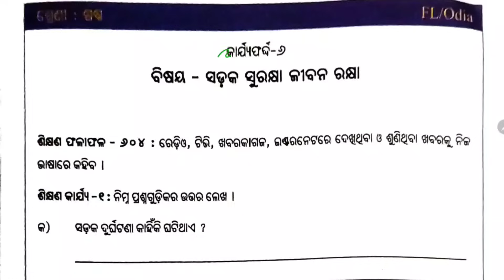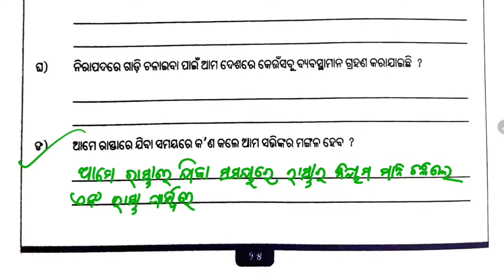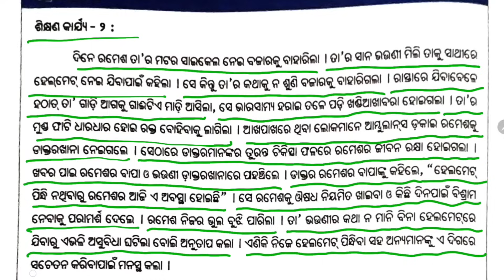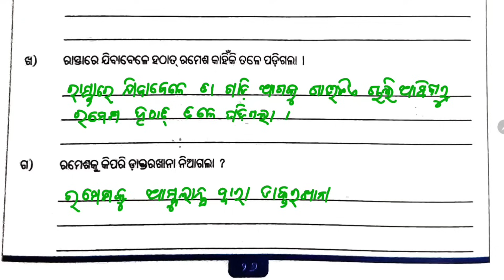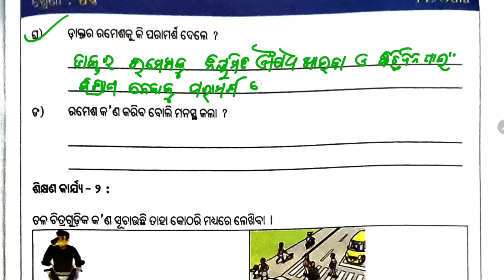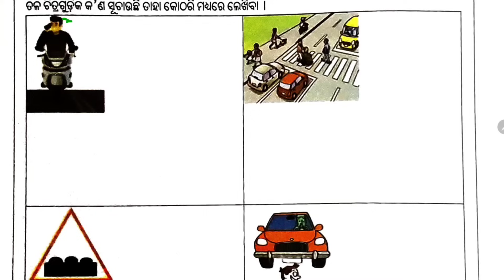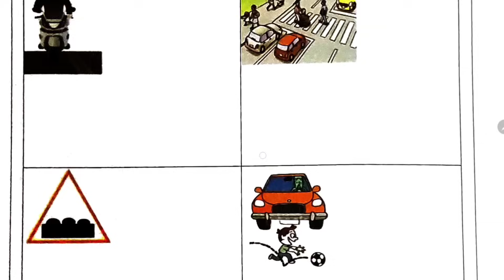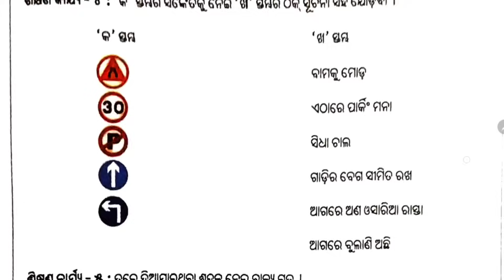Class 6 Odia workbook / କାର୍ଯ୍ୟଫର୍ଦ୍ଦ - ୬ /ଶିକ୍ଷଣ ଅଭିବୃଦ୍ଧି କାର୍ଯ୍ୟକ୍ରମ / 6th class Odia workbook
6 class odia workbook
6th class odia
6 class odia
workbook
Utthan
utthan
utthana
worksheet 6
6th class odia workbook worksheet 6
Odia workbook 6 class
Class 6th odia workbook worksheet 6